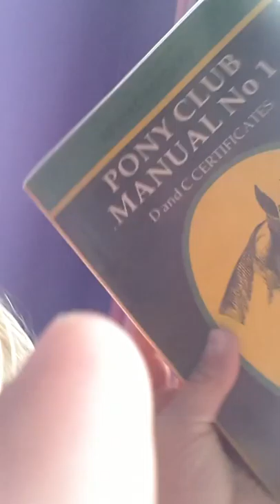Pony club manual no 1.